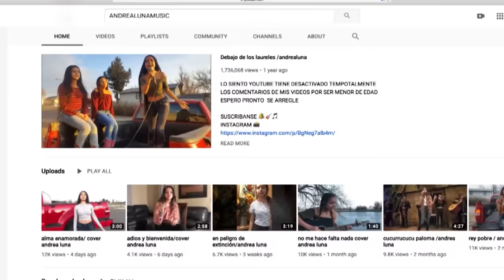🐔Chente y su gallo! tiene a todos rie y rie🐔 | Episodio 37 Completo | T20 TTMT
Es un humorista que prefiere imitar a Vicente Fernández y con ello tiene a todos riendo.